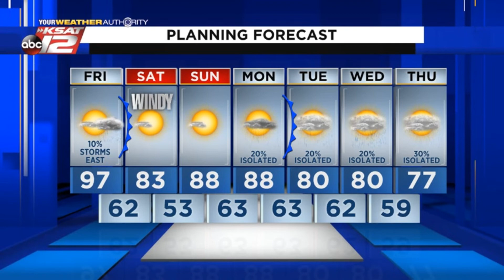Justin's Midday Update: April 9, 2021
Hot and dry today for those along and west of I-35. A cool down arrives tonight, with highs in the 80s tomorrow.